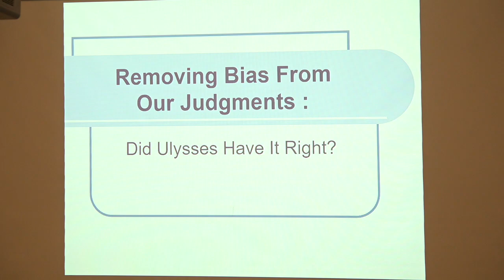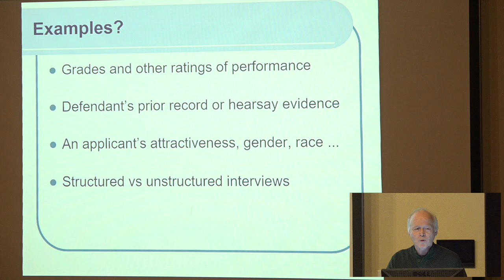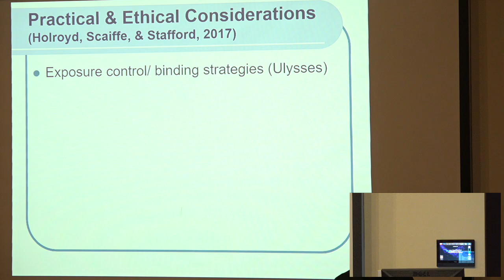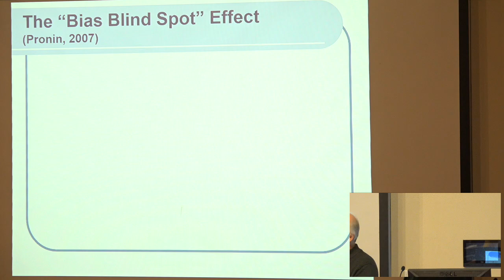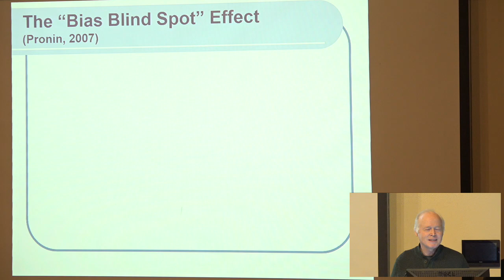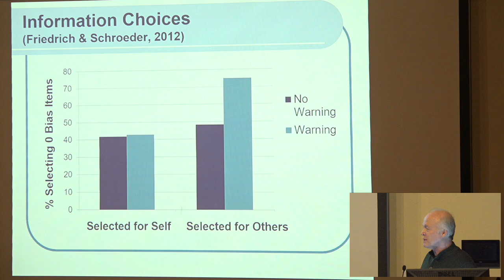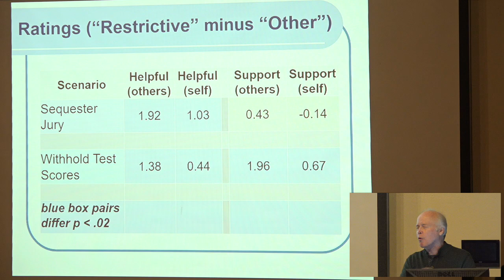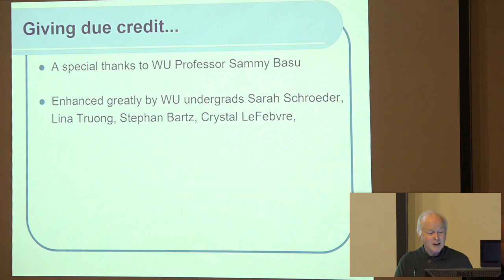Institute for Continued Learning - Did Ulysses Have It Right